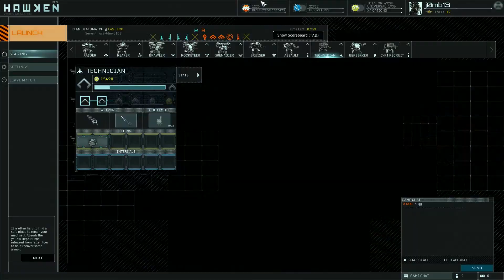Hawken PC - Play as a Technician PT. 1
Some play time as a technician in Hawken.

Tips.. Stay behind the lines, Don't get separated, Only take on a enemy alone when they are close to death, Add support fire from cover, Get your points from assist and repairs.

You will see when I die is when I break these rules.

cover your your technician and he will take care of you.

My capture software cut the file into 2 parts and I didn't have the edit software to join em without double compression.

I used nVidia Shadow Play to capture and VLC to compress it. It looks great and had zero performance hit during game play although I did get some glitches in the video. I'll drop the cap settings down a bit. If anyone has a recommendation for a easy to use open source video editor to cut and splice.. basic stuff. Please let me know.